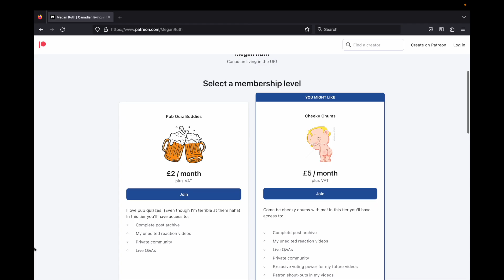REACTING TO THE CATHERINE TATE SHOW | Nan - Ugly Child